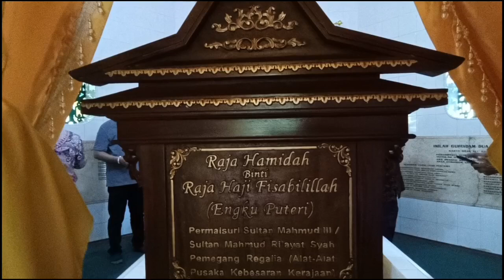Peserta Silahturahmi Lembaga Adat Kunjungi Penyengat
Dokumen dari Oktarian